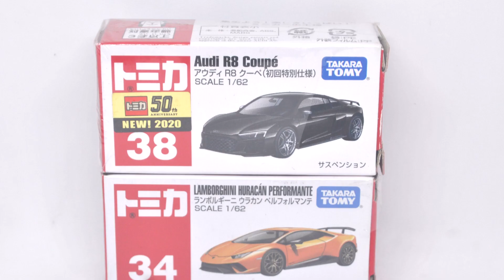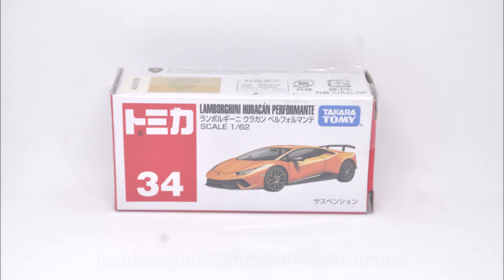Tomica | Audi R8 Coupe VS Lamborghini Huracan Performante | Drag Race | Re-upload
Please kindly like 👍 this video and comment down 💬 below 👇 while you watching 📺. Which is the fastest to be a winner 🏁? Audi R8 Coupe or Lamborghini Huracan Performante? Please help me to respond more by income new/returning viewers/subscribers/creators/people/likes/comments for engagement to reach income 200 - 1,000 times every hour to see/show/watch my own recent video/content that I re-posted/re-uploaded/re-published/scheduled on the home page/recommended/feeds/notifications/search results/hashtags about to reach income 200 - 1,000 viewers/subscribers/creators/people, 5 - 100 likes 👍 who/whom want/see/show to interesting/watching my own video/content, and you/they can commenting 💬 it and subscribe it to my channel while you/they watching the video/content about to income 2 - 100 comments for viewers/subscribers/creators/people every hour to grow my own recent videos/contents by income audiences and grow my own channel. Thank you 🙏🙂 for helping me to re-upload/re-post my own recent video/content by income more viewers/subscribers/creators/people and growth fast to income 200 - 1,00 times every hour so I can improve it for my own recent videos/contents. And enjoy the viewing 📺.

Original upload date: April 20, 2024 (Saturday)
Re-upload date: April 23, 2024 (Tuesday)

Mysoft Shoes Nude Single Strap Pointy Toe 4.5 Inch Stiletto High Heels Sandals | Unboxing & Try On

For more contents 🎞, please click/hit the channel right now, always.

Device:
Nikon D5000 DSLR
Olympus Digital Camera u Tough-8010

Bring it up - Silent Partner